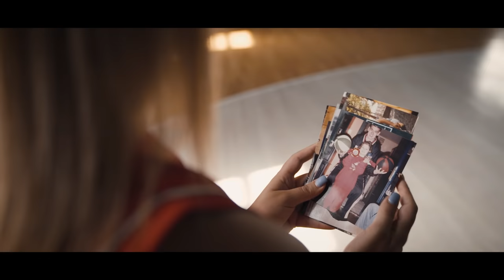Natasa Kovačević - "Iz moje životne priče možete da vidite da snaga uma ne poznaje granice!" 💪🏀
🏀"Kada vam se dogodi jedna takva saobraćajna nezgoda kakva se meni dogodila imate dva izbora, jedan je da nastavite dalje sa svojim životom, a drugi je da ceo svoj život provedete razmišljajući šta bi bilo da se to nije dogodilo. Kada postavite stvari realno, shvatite da samo ova prva opcija ima nekakvog smisla. Tako da sam se potrudila da motivaciju pronađem u porodici, u bliskim ljudima koji su bili tu konstantno uz mene i jednostavno da razumem da se neke stvari prosto dese, a da je na nama da skupimo hrabrost i da nastavimo dalje."

🏀Kada Nataša ovako nešto kaže, nama jedino što preostaje jeste da je gledamo samo sa još većim poštovanjem i da još odlučnije krenemo u realizaciju postavljenih ciljeva bez izgovora!
Nataša, hvala ti što si deo BiVits ACTIVA tima!